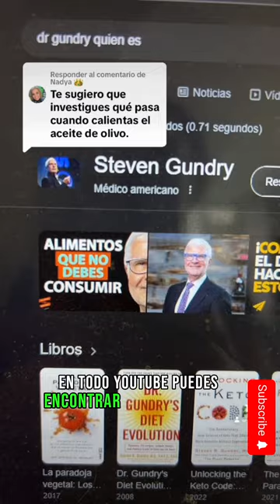Palomitas más sanas la receta de mi mamá esponjosas y crujientes!